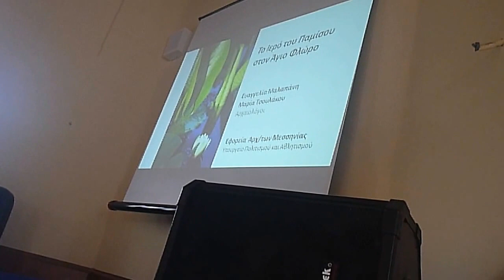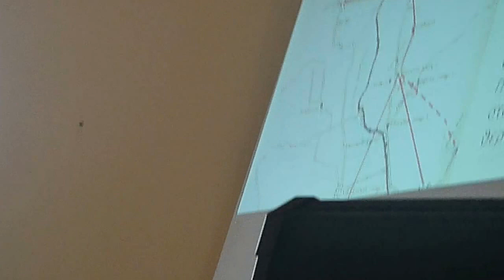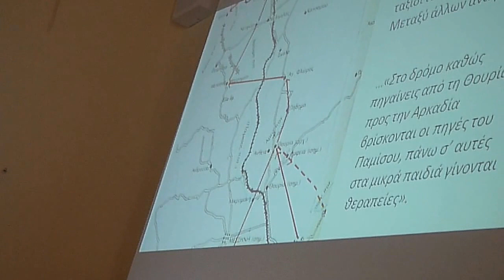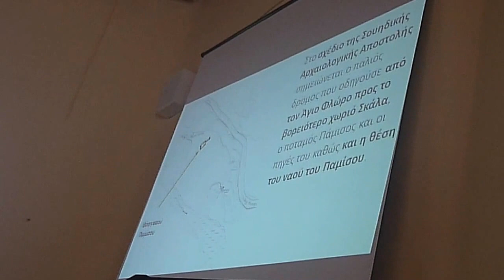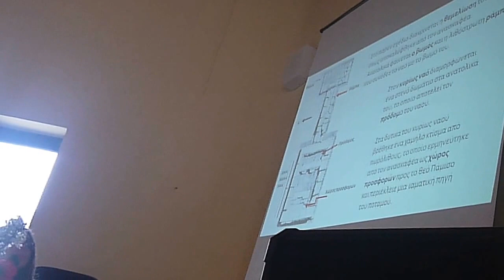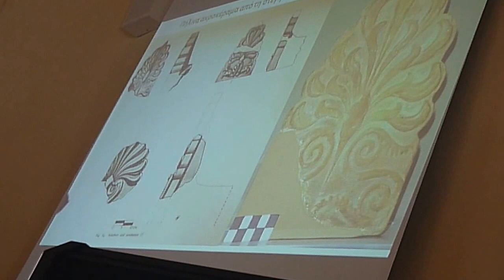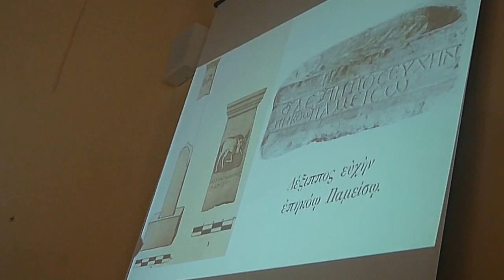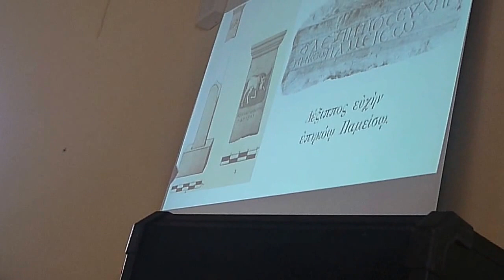ΙΕΡΟ ΤΟΥ ΠΑΜΙΣΟΥ Ευαγ Μαλαπάνη Μ Τσουλάκου Αρφαρά 06/03/2016 P1060813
ΙΕΡΟ ΤΟΥ ΠΑΜΙΣΟΥ  Ευαγ  Μαλαπάνη Μ  Τσουλάκου Αρφαρά  06/03/2016